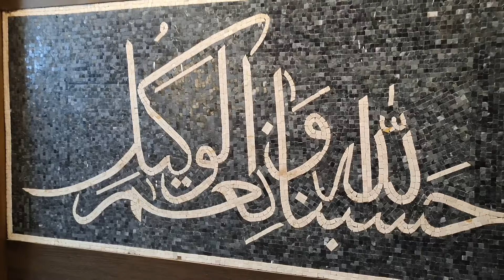10 Marla Modern House 🏠 With 5 Bedroom for sale in Bahria town Lahore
10 Marla double story brand new Modern House 🏠 With 5 Bedroom for sale in bahria town Lahore pakistan..

LOCATION: BAHRIA TOWN LAHORE SECTOR C

DEMAND:3 CROR 10 LAC

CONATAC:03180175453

10 Marla house design ideas

10 Marla house design in pakistan

10 marla house for sale in bahria town Lahore

10 Marla house 🏠 for sale in Lahore

10 Marla house 🏠 for sale in pakistan

10 Marla house design pictures

10 Marla house front design picture

10 Marla house front elevation design

ahmad interior design

 fall ceiling design ideas

10 Marla beautiful house design

10 Marla house for sale

10 Marla house

house design ideas in pakistan

10 Marla ahmad interior design